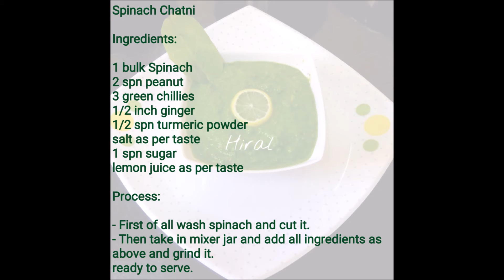પાલકની ચટણી- Spinach Chutney- Palak Chatni- Green Chutney- Palak ki Chutney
Recipe Details In English And Gujarati